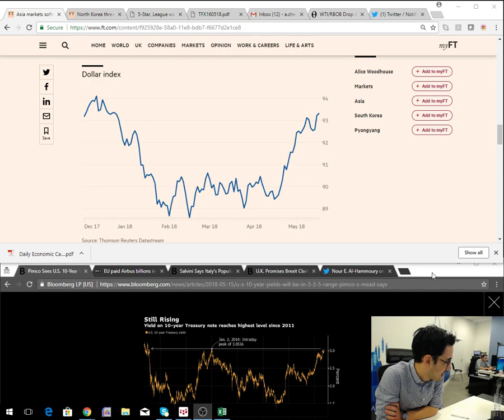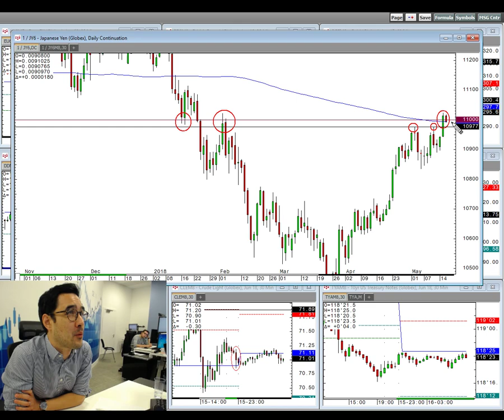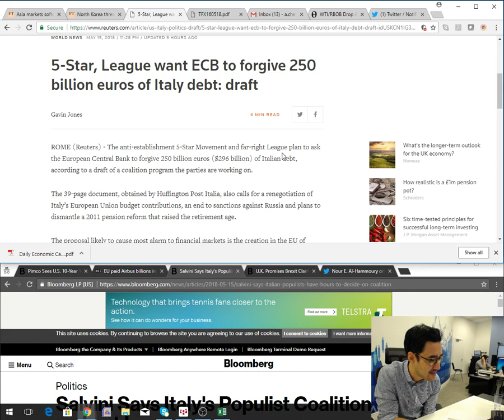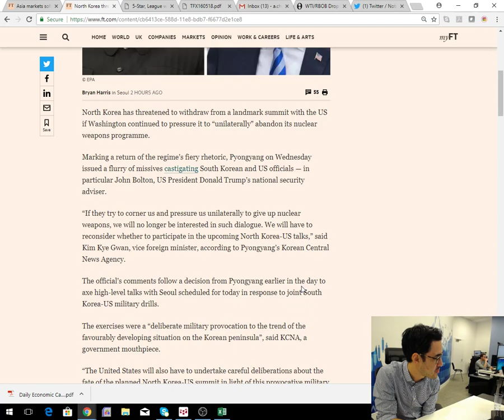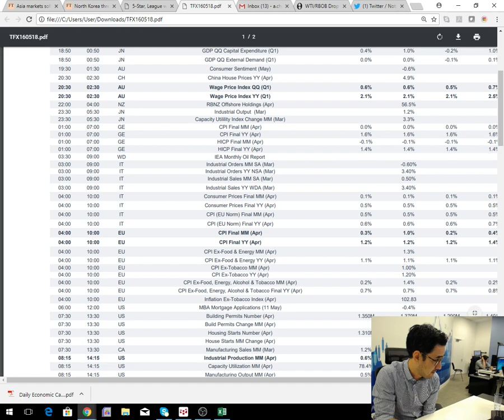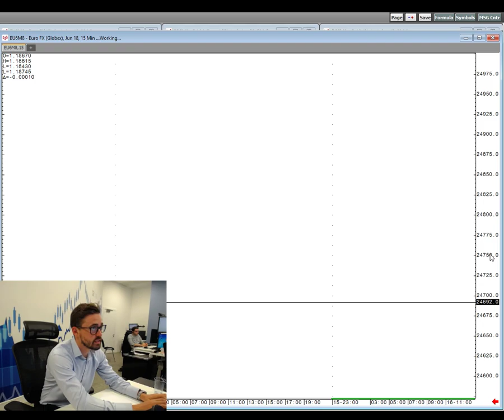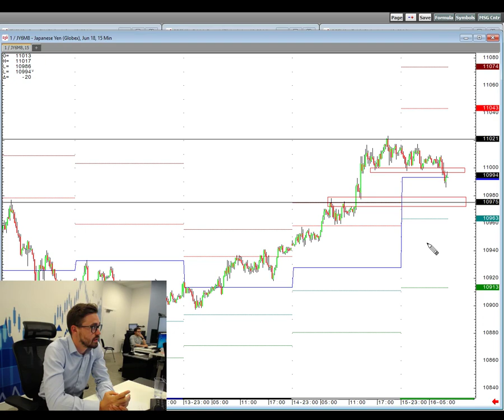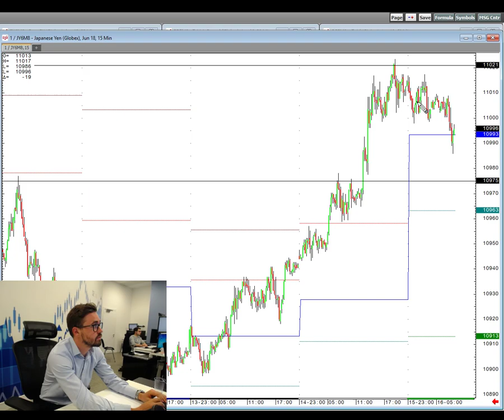Morning Briefing - 16th May 2018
Anthony reviews the latest fundamental news on North Korea, Italy and Brexit, providing his view on why the USD and US yields will remain the dominant theme for now. He is joined by Sam who provides his technical analysis across the major asset classes.